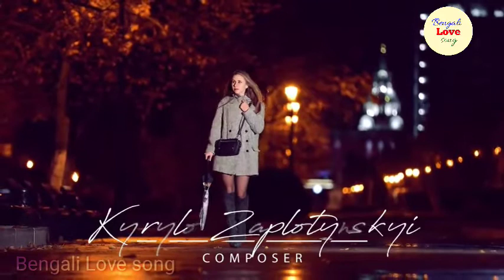আমার সোনার ময়না পাখি।। 2022 sad song।। বেশি দুঃখের গান। Bengali Love song।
বিঃদ্রঃ - আমাদের এই চ্যানেলে (Copyright) কিছু মিউজিক আছে, যার মালিক আমরা না। শুধুমাত্র আমরা শিল্পীর কন্ঠ সুন্দর এবং গানটি কিছু মানুষ এর জীবন এর সাথে মিলে যায় বলে ব্যবহার করেছি। আমরা ভুলবসত আপনার কোন মিউজিক কপিরাইট মেটারিয়াল (Material) বা কনটেন্ট (Content) আপলোড করে থাকলে অনতি বিলম্বে আমাদের নিচের দেয়া কন্ট্রাক্ট বক্সে যোগাযোগ করার জন্য অনুরোধ করা হলো। আপনারা আপনাদের সেই মেটারিয়াল বা কনটেন্টটি আমাদের চ্যানেল এ আর দেখতে পাবেন না। আমরা সেটি আমাদের চ্যানেল থেকে ৩ দিনের মধ্যে সরিয়ে নেবো। ধন্যবাদ।